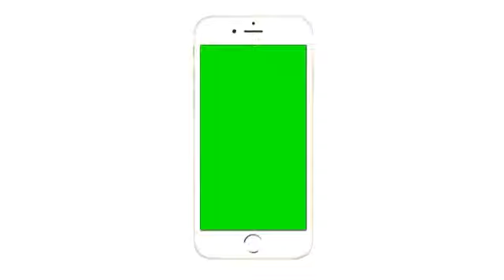Greens screens para seus vídeo